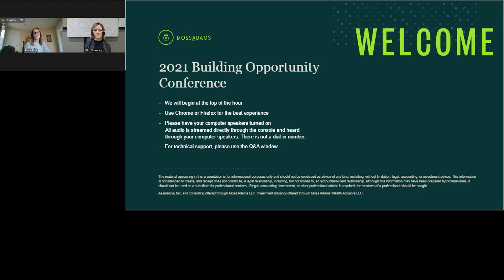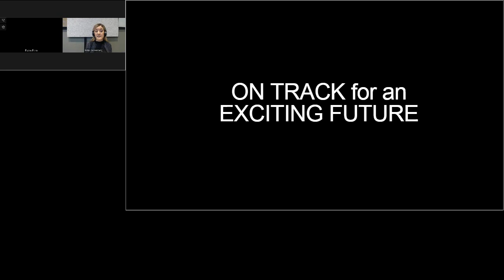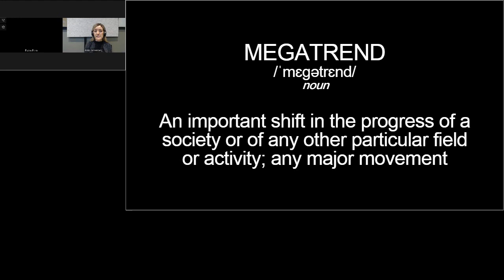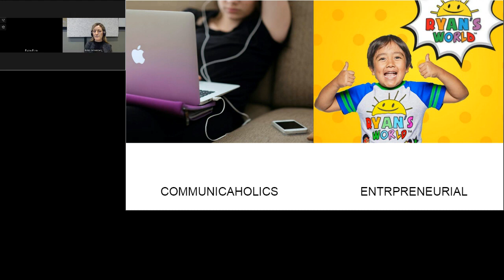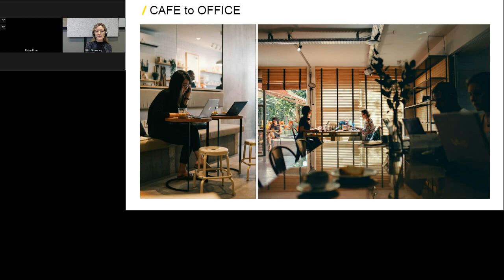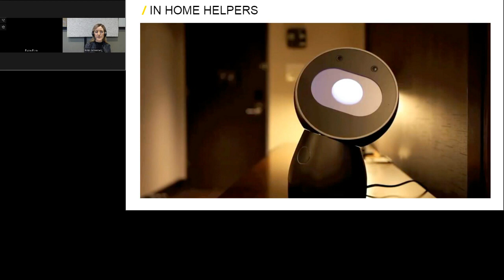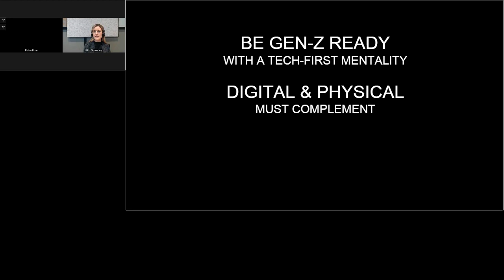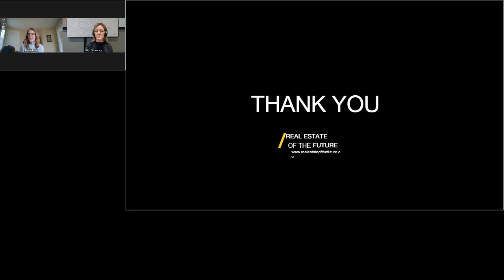Keynote Session: The 2030 Opportunity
A Moss Adams webcast, presented by Nikki Greenberg, Founder, Real Estate of the Future and Women in PropTech, on October 5, 2021. This is one webcast in our five-part virtual 2021 Building Opportunity Conference.

A decade of innovation was condensed into a matter of weeks as companies implemented new systems in response to the COVID-19 pandemic lockdowns in 2020. While the new reality for realty takes shape, there's an opportunity to rebuild our society with technology, innovation, empathy, and sustainability guiding the way.

In the next decade, 75% of the workforce will be made up of Gen-Z and Millennials. Gen-Z is the first generation to not know a world without the internet. As such, they interact with the world in a unique way that blurs the boundary between digital and in-person realities. Join us as Nikki Greenberg delivers global insights on the role emerging technologies will play in our digital future and predictions of where it's heading.